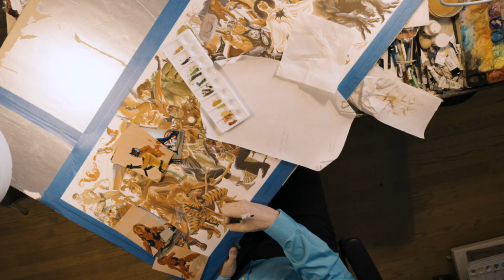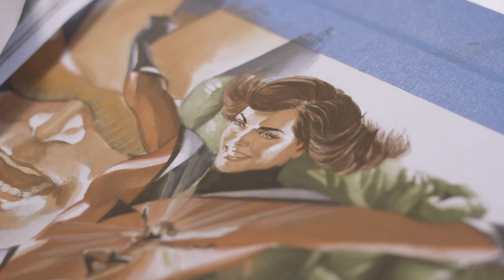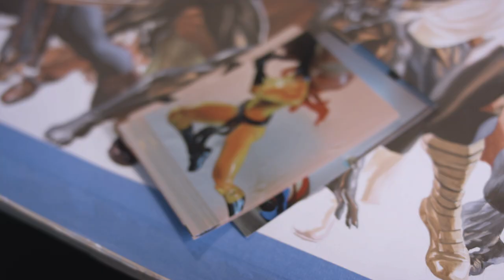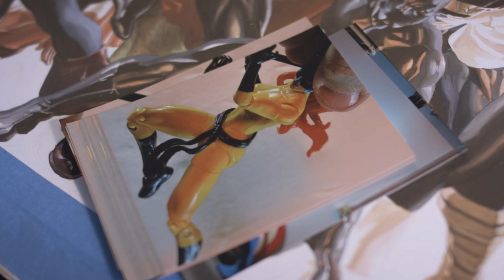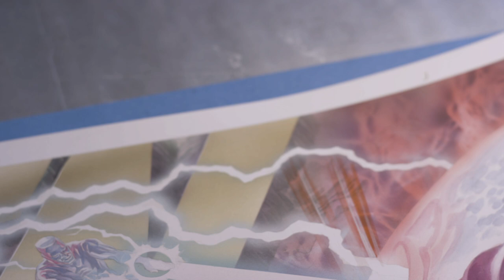Is Alex Ross an X-Men Fan? | UNVEILED Epic New Alex Ross X-Men & Avengers Paintings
SEND IN YOUR BOOKS TO BE SIGNED BY ALEX ROSS! Limited slots available
This week we are showcasing Alex Ross' new connecting covers to celebrate the 60th Anniversaries of X-Men and  the Avengers.

Check in weekly for new BTS content and videos from Alex's creative process.